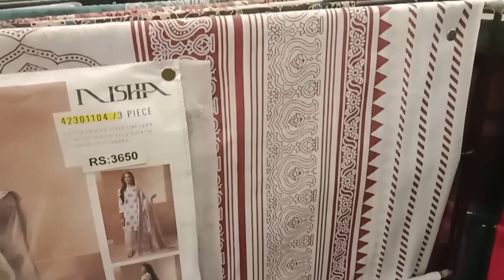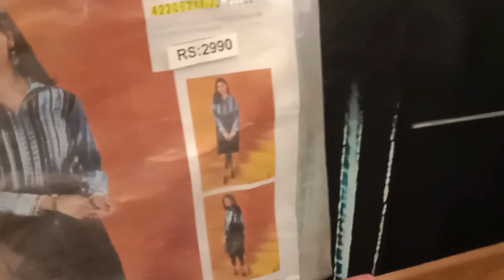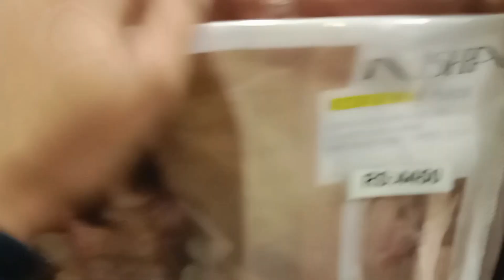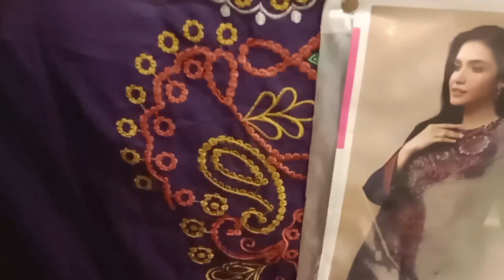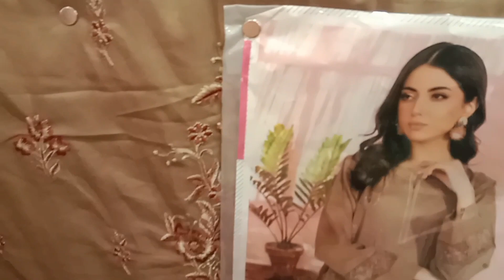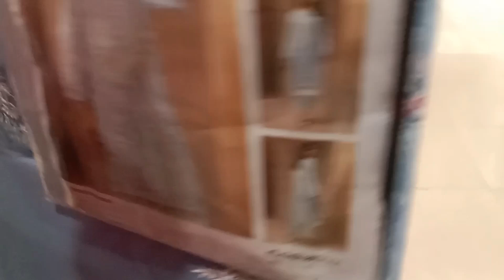nishat Lenin New lawn collection 2023 with detail prices